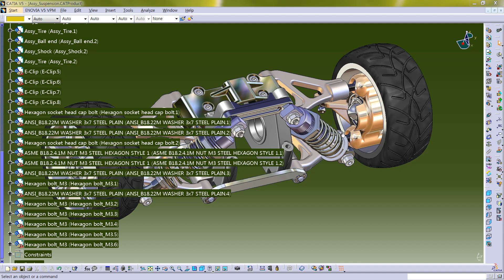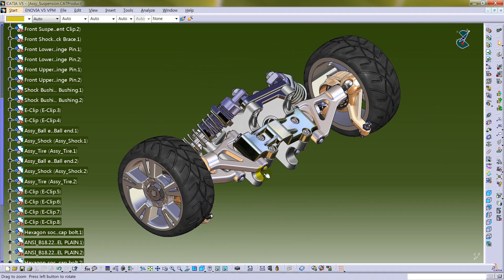Catia Options Tree Item Size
카티아 트리 글자 크기 설정하는 방법
Tools - Options - General - Display - Tree Appearance - Tree Item Size